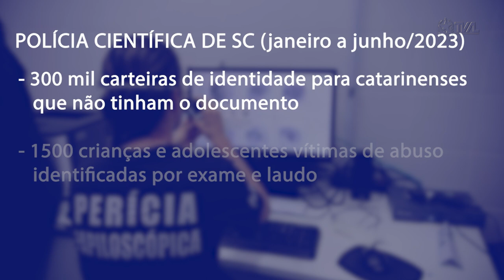É Notícia - Alesc concede moção de aplauso à Polícia Científica de SC - 13/07/23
Na sessão ordinária desta quinta-feira (13), os parlamentares suspenderam os trabalhos para pronunciamento na tribuna da Perita-Geral da Polícia Científica de Santa Catarina, Andressa Boher Fronza. Em seguida, o deputado estadual Delegado Egídio Ferrari (PTB) concedeu Moção de Aplauso à Superintendência Regional da Polícia Científica de Blumenau pelo trabalho realizado no atendimento ao atentado à Creche Cantinho Bom Pastor, em abril, quando quatro crianças foram assassinadas.